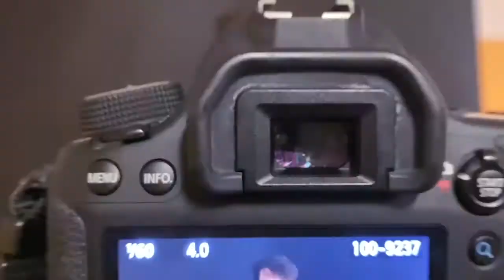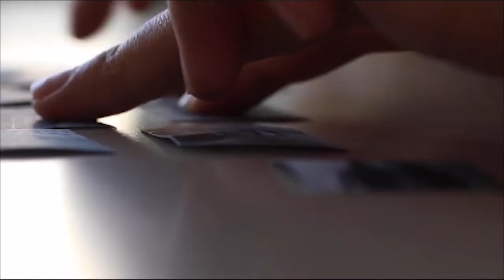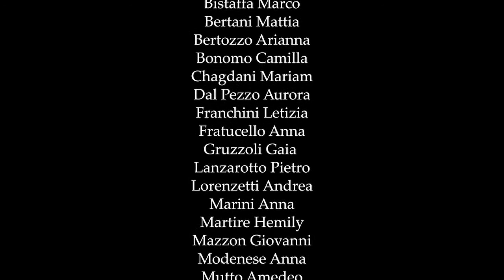Il lavoro dell'ISISS Marco Minghetti di Legnago (VR)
In questo video il lavoro degli studenti dell'ISISS Marco Minghetti di Legnago (VR) in occasione della V Giornata regionale della memoria e dell'impegno in ricordo delle vittime innocenti delle mafie.